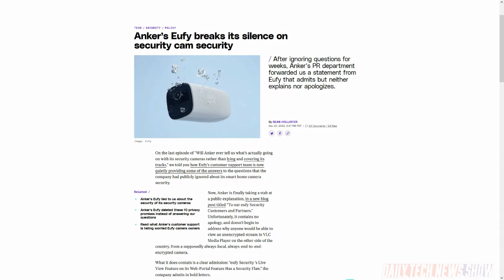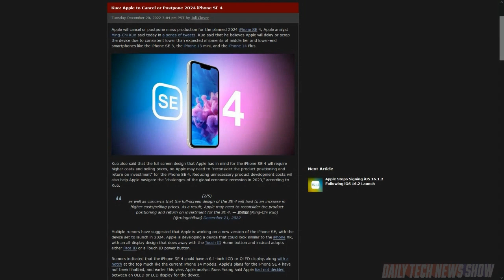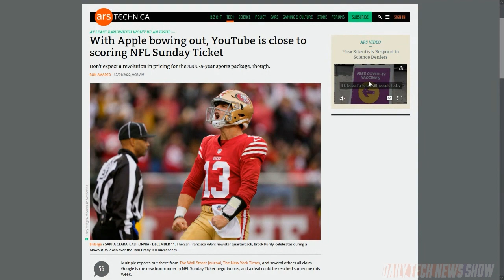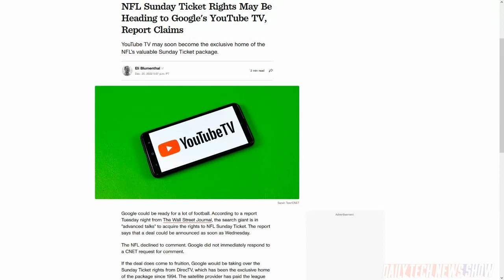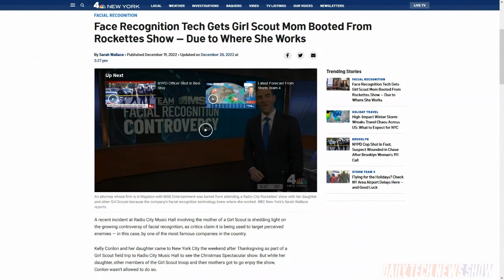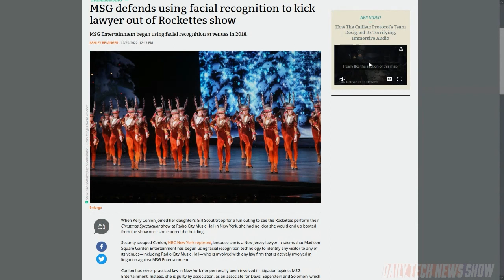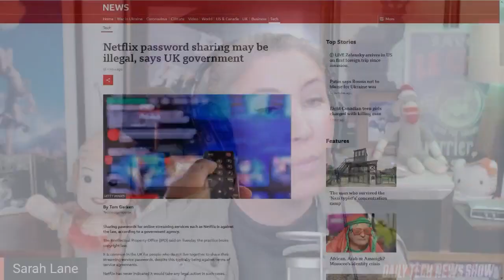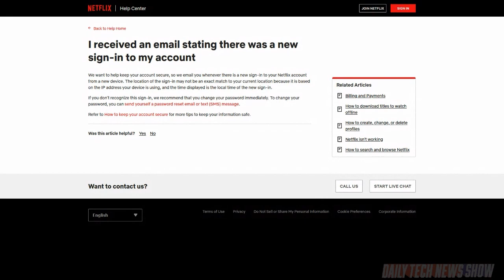You Can't Spell 'NFL' Without Alphabet - DTNS 4420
Madison Square Garden’s facial recognition security system ID’s a lawyer attending a show with her daughter’s girl scout troop and has her removed because her firm is in a legal case with the venue. Problem with the technology or implementation of the technology? NFL Sunday Ticket is going to YouTube. Who’s the real winner here? And will sharing passwords be akin to pirating content in the eyes of UK law enforcement?

Today’s guest:
Scott Johnson

Next guest:
Robb Dunewood